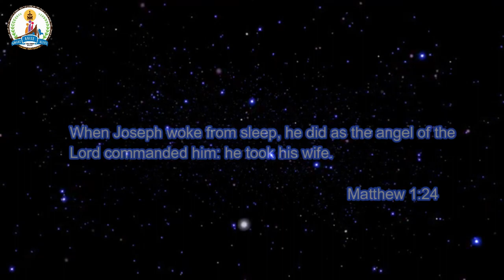Christmas Reflexiones | Joseph